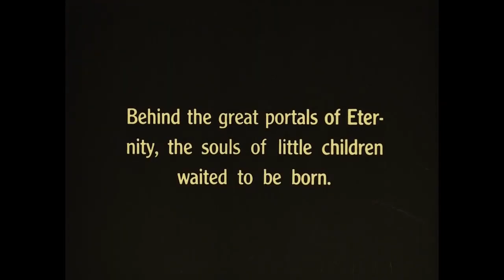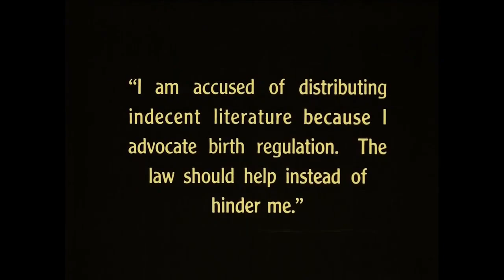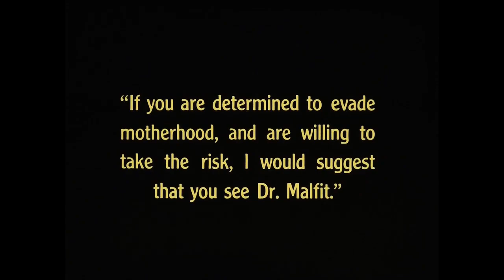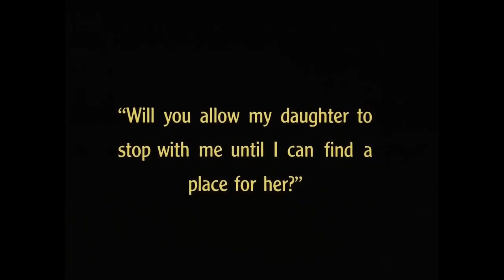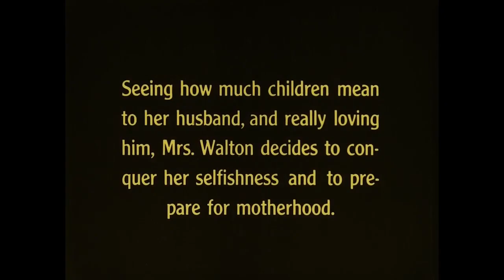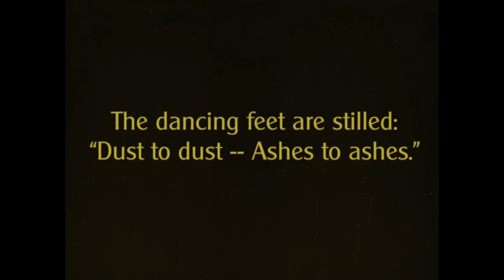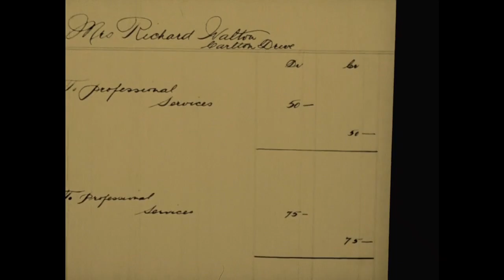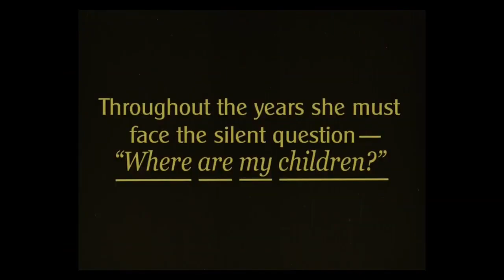Where Are My Children? (1916)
1916 silent film from the USA with piano accompaniment.
Synopsis: District Attorney Richard Walton prosecutes the author of a book about birth control and a doctor who provides illegal abortions, while yearning for children of his own; a didactic story about birth control, abortion, and eugenics.

Inspired by the 1914 obscenity case of Margaret Sanger for distributing information about birth control by mail.
Made by Lois Weber Productions
Directed by Lois Weber & Phillips Smalley
Starring Tyrone Power Sr